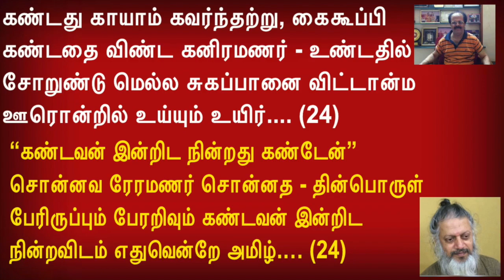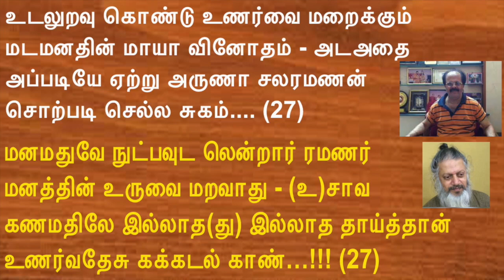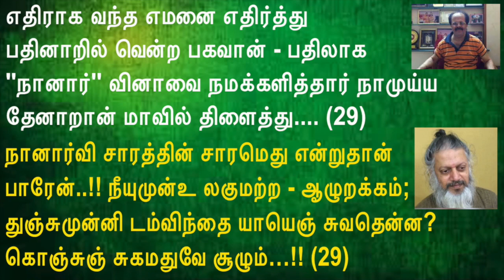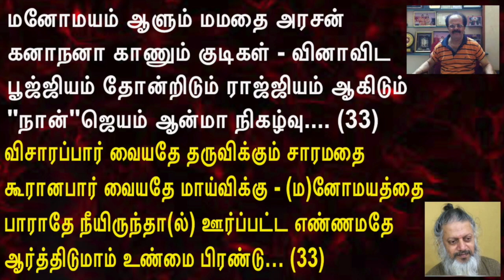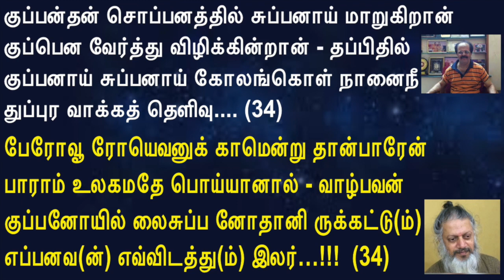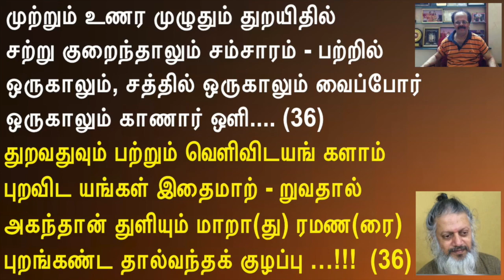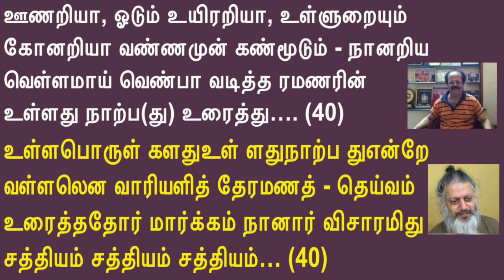கிரேஸி மோகன் அவர்கள் எழுதிய 40செய்யுள்களை ஸ்வாமி மைத்ரேயா அவர்களிடம் காட்டி அவர் பெற்ற 40செய்யுள்கள்